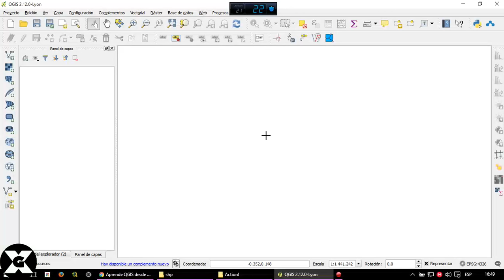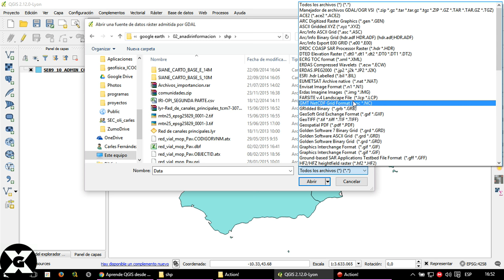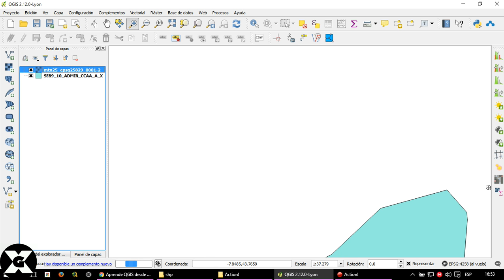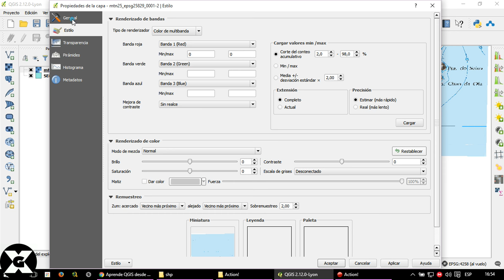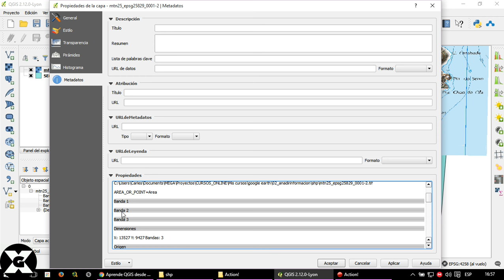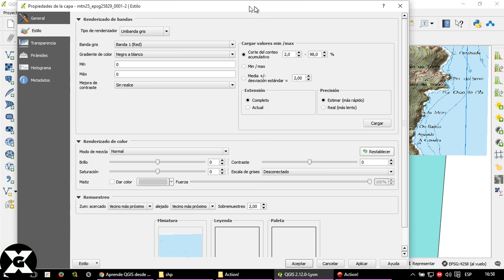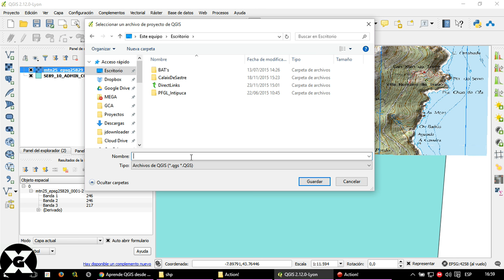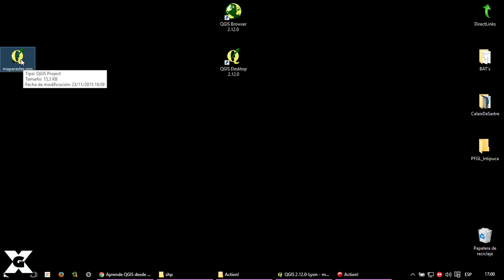Cargar capa raster - QGIS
Cómo agregar una capa ráster a QGIS. Un tipo de datos raster es, en esencia, cualquier tipo de imagen digital representada en mallas. El modelo de SIG raster o de retícula se centra en las propiedades del espacio más que en la precisión de la localización. Divide el espacio en celdas regulares donde cada una de ellas representa un único valor. Se trata de un modelo de datos muy adecuado para la representación de variables continuas en el espacio. Cualquiera que esté familiarizado con la fotografía digital reconoce el píxel como la unidad menor de información de una imagen.